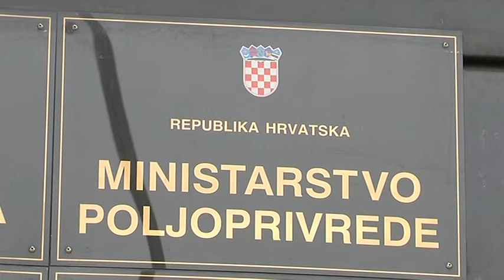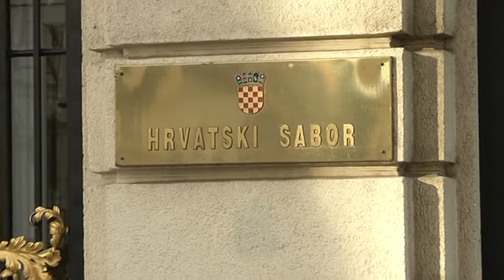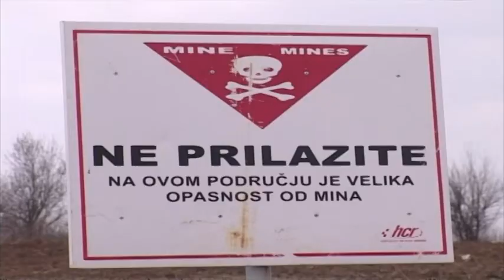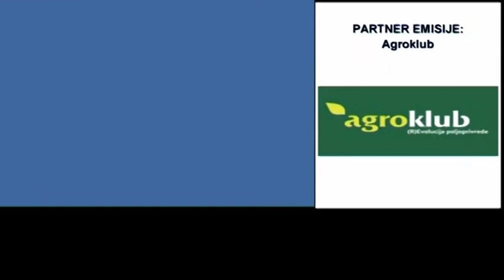Zlatna dolina 10 12 2017